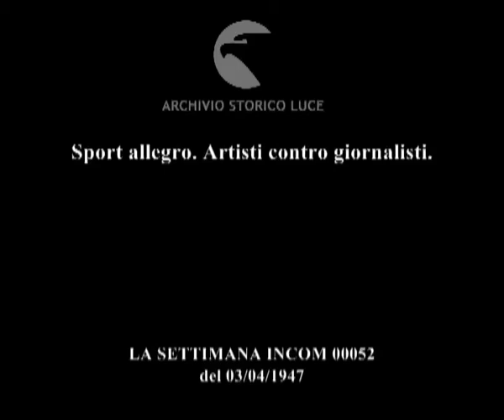Sport allegro. Artisti contro giornalisti.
Descrizione sequenze:stadio Flaminio: giocatori entrano in campo ; sul campo: pubblico di attori e personaggi dello spettacolo ; varie inquadrature degli attori - calciatori ; esibizione umoristica di Tino Scotti ; Aldo Fabrizi radiocronista ; fasi della partita di calcio artisti contro giornalisti con tiri in rete ;